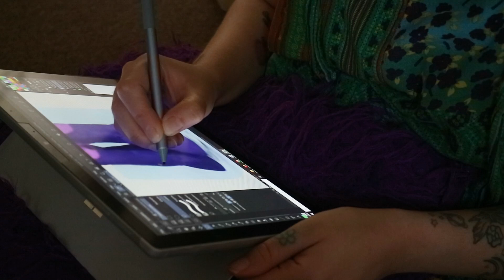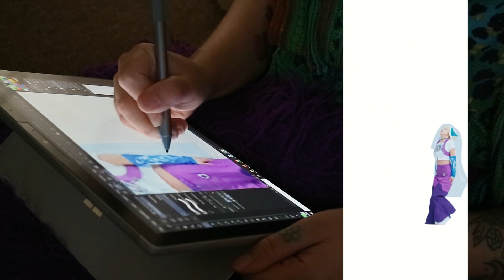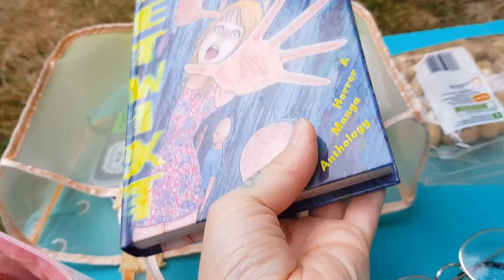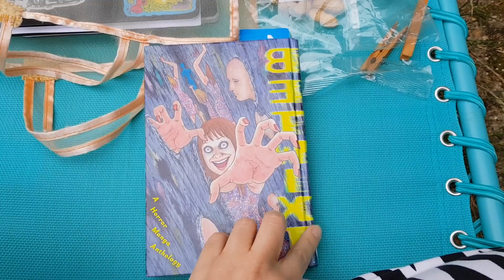new routine and baby swans ~ first days of september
spend the day with me but it's two days lol. keep me company on my days off while i talk about making a schedule for myself so i can work better and then go see some baby swans :o)

ᘛ⁐̤ᕐᐷ💚 TinyRatMagic is me (Becky, hi) and I am a colourful queer goblin that's into art, diy culture and compassion. I am me all the time and I post online in a lot of places but my youtube specifically is videos of whatever I've been up to. it's basically a scrapbook but made of video clips.

(ᵘﻌᵘ) I currently film on my repaired canon eos m3 and hand-me-down samsung galaxy s8 and edit with blender